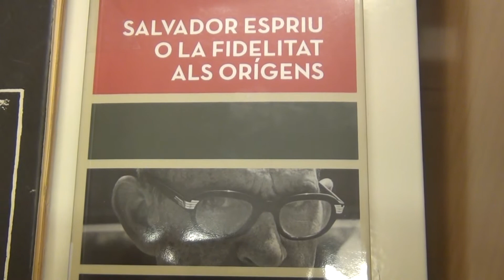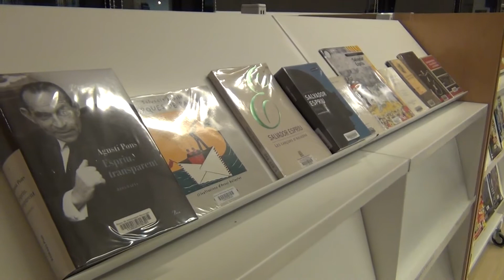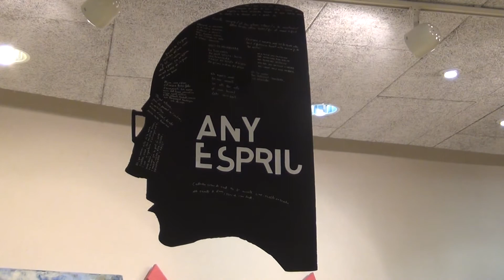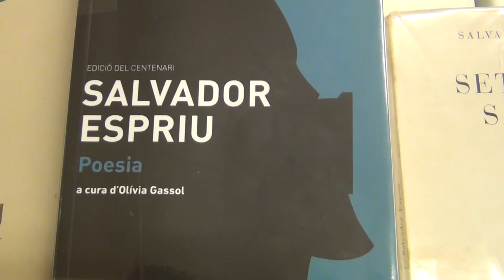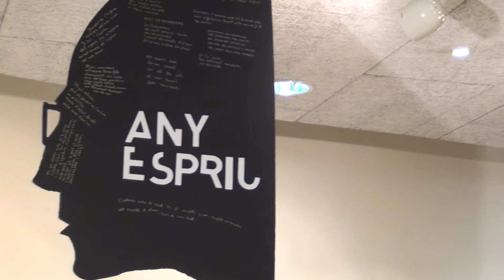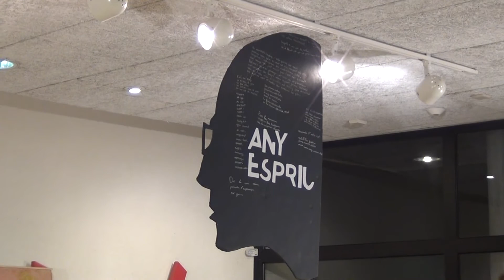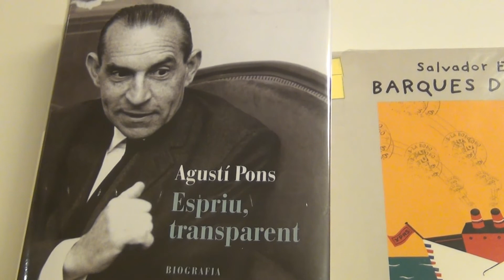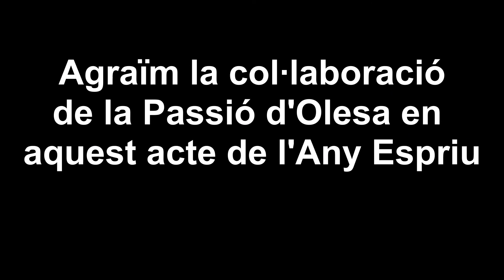Passionejant Espriu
Recital poètic a càrrec d'actors i actrius de la Passió d'Olesa amb motiu de l'Any Espriu. L'esdeveniment va tenir lloc a la Biblioteca Santa Oliva el 21 de novembre de 2013.